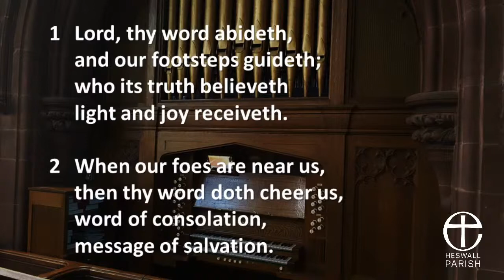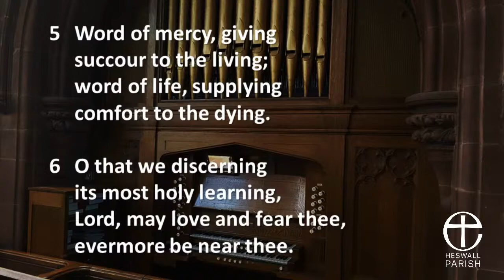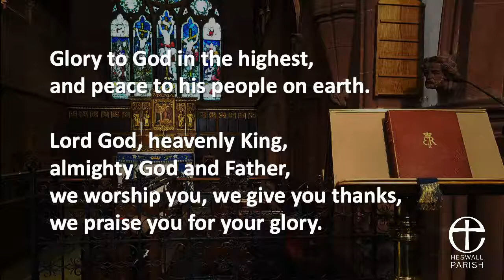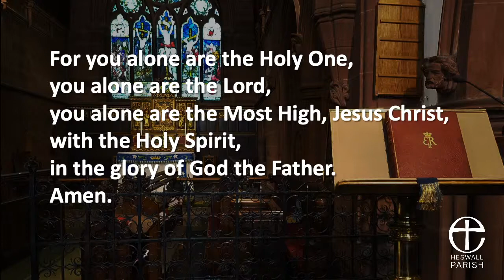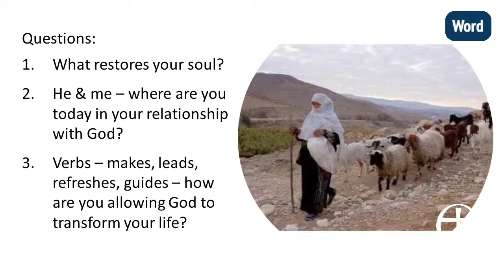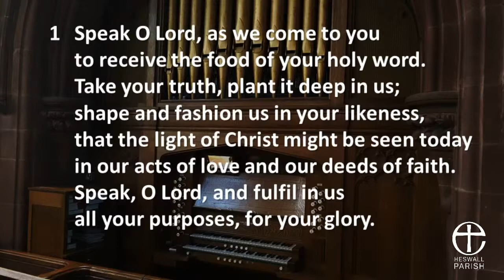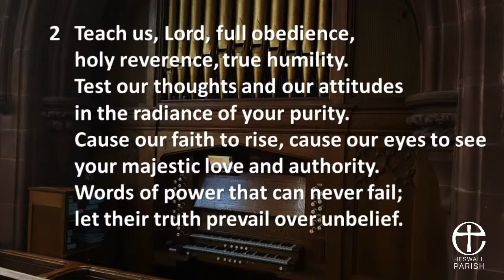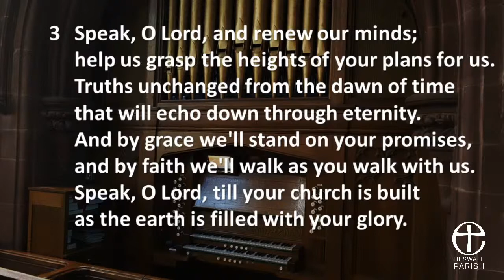Sunday Worship 2 Aug